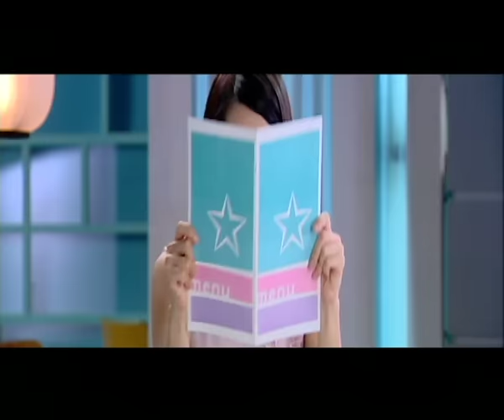Sheila On 7 - Melompat Lebih Tinggi (Official Music Video)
Official music video for "Melompat Lebih Tinggi"

Sheila On 7 - Melompat Lebih Tinggi

Kita berlari dan teruskan bernyanyi
Kita berjalan berpelukan mentari
Bila kuterjatuh nanti
Kau siap mengangkat aku lebih tinggi

Semua kepedih yang telah kita bagi
Layaknya luka yang telah terobati
Bila kita jatuh nanti
Kita siap tuk melompat lebih tinggi

Bersama kita bagai hutan dan hujan
Akupun ada karna kau telah tercipta

haa aa...

Kupetik bintang
Untuk kau simpan
Cahayanya tenang
Berikan kau perlindungan
Sebagai pengingat teman
Juga sbagai jawaban
Semua tantangan

Kupetik bintang
Untuk kau simpan
Cahayanya tenang
Berikan kau perlindungan
Sebagai pengingat teman
Juga sbagai jawaban
Semua tantangan

[ Interlude ]

Sebelum waktu memisahkan dan kita tertipu*
Sebelum dewasa menua memisahkan kita
Tentukan jantung kita akan selalu seirama
Bila kau rindu aku..

Kupetik bintang
Untuk kau simpan
Cahayanya tenang
Berikan kau perlindungan
Sebagai pengingat teman
Juga sbagai jawaban
Semua tantangan

Kupetik bintang
Untuk kau simpan
Cahayanya tenang
Berikan kau perlindungan
Sebagai pengingat teman
Juga sbagai jawaban
Semua tantangan